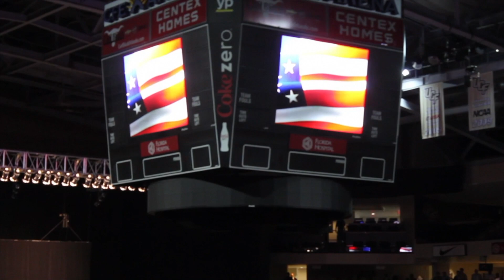2016 08 06 Tori Graduates from UCF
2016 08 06 Tori Graduates from UCF